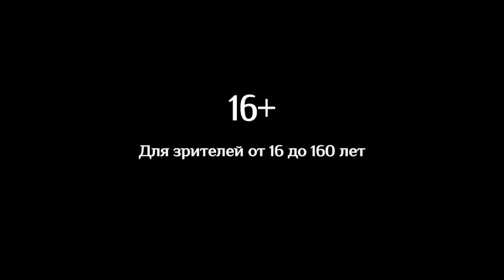Пессимист - Трейлер (2016)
Официальный трейлер фильма Пессимист (2015):

★ Поддержите нас на ФЕЙСБУКЕ ➜
★ Следите за трейлерами в Google+ ➜

Описание и тизер фильма ➨